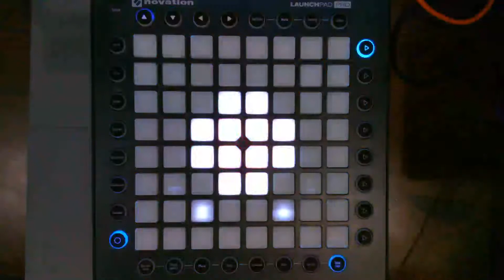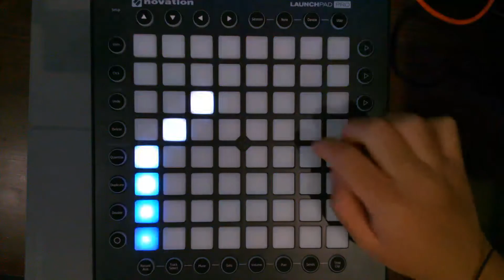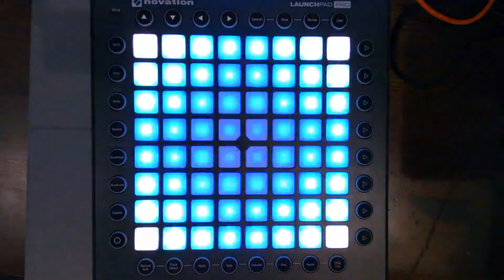We'll Meet Again - Launchpad light show (Launchpad cover)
We'll Meet Again - TheFatRat

This is the first launchpad light show that I ever made. Enjoy!

(Yes I create the project)